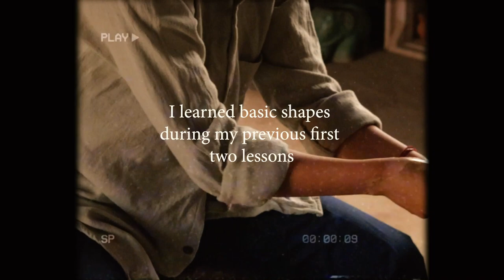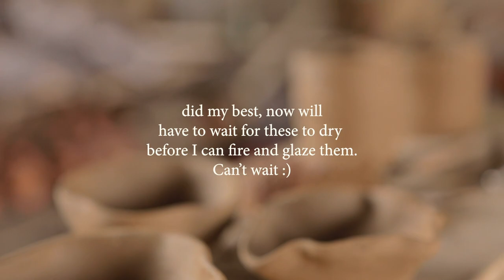doing pottery in Nepal | vlog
pottery lesson going stro